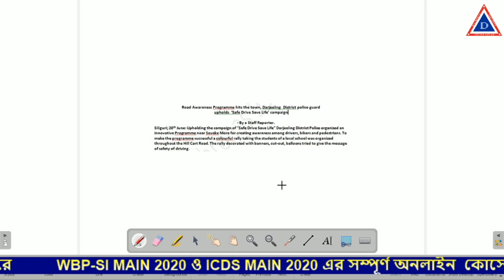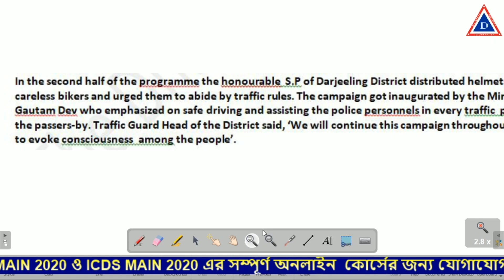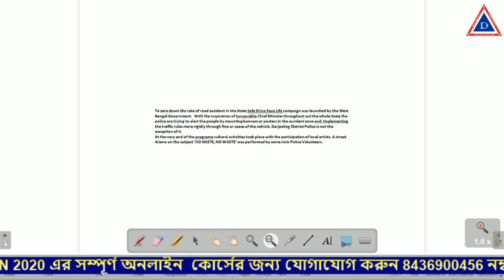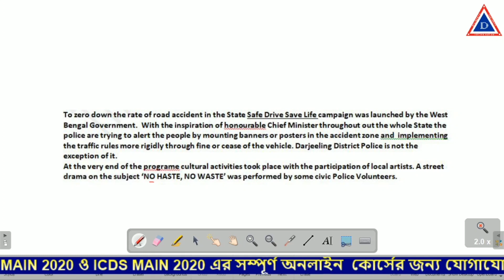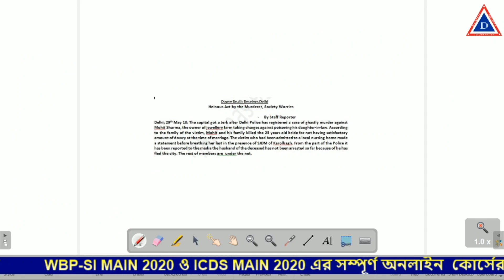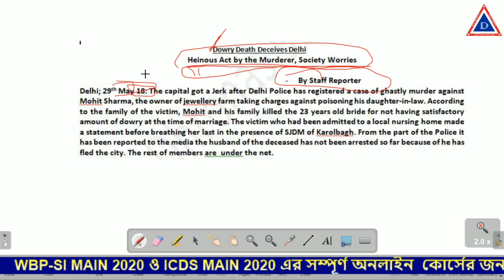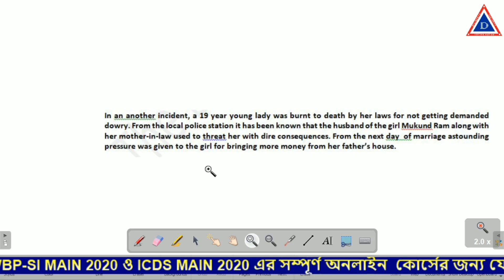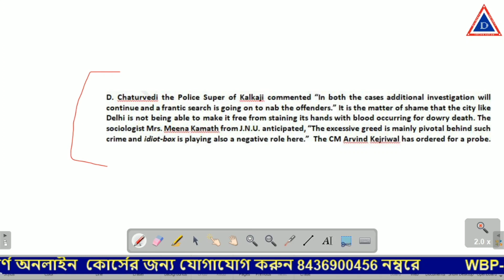Report Writing for WBPSI and ICDS MAIN 2020 | THE DHRONAS | ALOKE SIR | 8436900456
📣📣AVAIL THE BIGGEST DISCOUNT IN ALL OUR ONLINE DESCRIPTIVE COURSES FOR MAIN EXAMINATIONS WITH ALL OUR VIDEO CLASSES INCLUDING NOTES + STUDY MATERIAL🤩🤩🤩🤩
WBP-SI MAIN BENGALI VERSION
☎️FOR ANY QUERY DIAL 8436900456
This video has been published by THE DHRONAS to teach  an innovative and composite style for writing a newspaper report. So, this can be the only video on this genre for bagging a beautiful score . Watch the video till the end and feel the difference from others in terms of pedagogy. Regularize your practice to keep yourself in the success row. Here DHRONAS can be your sheet anchor.